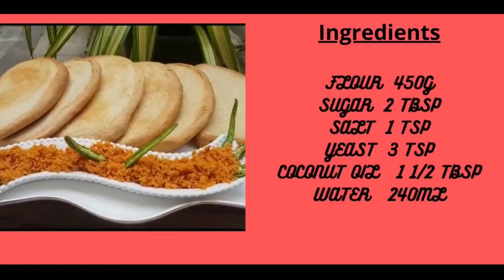Sri Lankan Roast Paan (Bread)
Method:
Mix water, sugar and yeast in a bowl and leave it to rise for 10mins.

Add flour, salt, oil, risen yeast, water and knead them well. Apply oil in a bowl and place the dough in it. Close the dough for half an hour or 1hour to turn double in seize. After the dough turns double in size, punch and leave the air out of the dough. Then divide into 5 pieces. Make them into balls. Apply the oil in the baking tray and place the balls on it. Close them and leave them to turn in double size as well. After they turn double in size, apply oil to the bread tray. Roll and flatten the dough to the shape shown in the video and apply coconut oil on both the sides. Now pace the flattened dough in the bread tray and place a baking paper on top of it. Then place another flattened dough over it and repeat the process. Apply oil on top  and leave it to turn double in size. After it turns double in size heat the oven to 250 C for 10mins. Then bake the bread at 250C for 15mins. After 15mins low the heat to 150 C and bake for 25mins. Keep the breads in the 2nd rack from the lower part of the oven. After baked, remove the breads and place them as shown in the video. Place the breads in the upper 2nd rack of the oven. Bake the breads in 150 C for 10mins. After 10mins turn the breads over and bake for 10mins again. (Temperature varies for each oven)

Roast Paan is Ready!